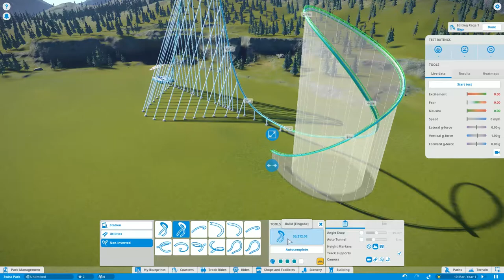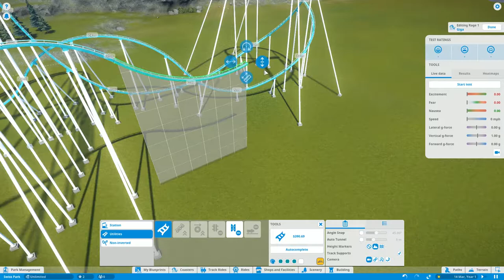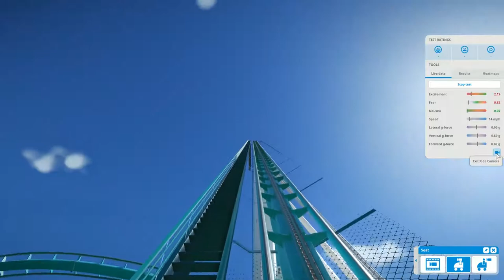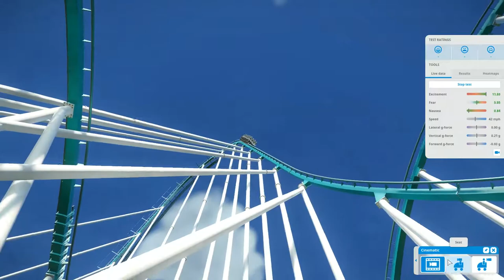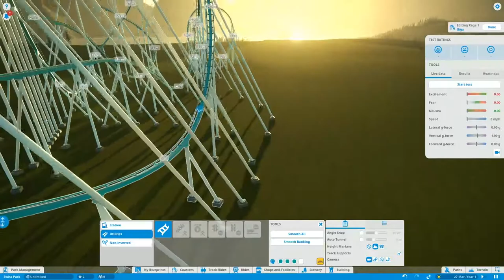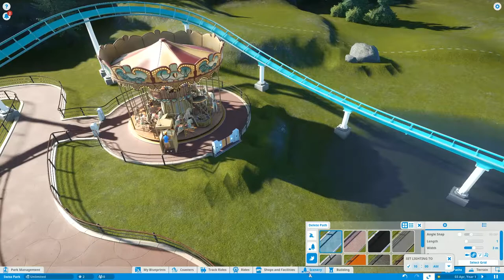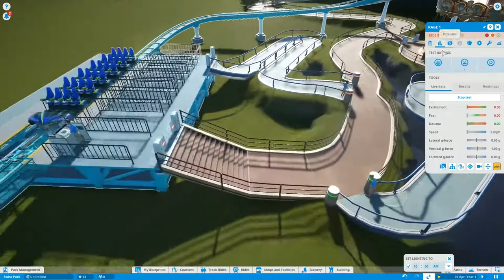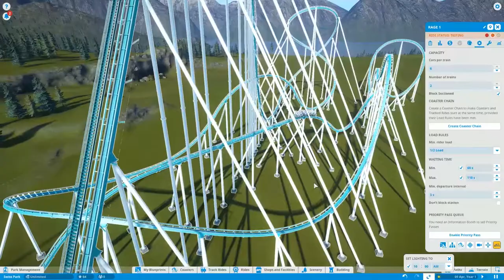ACHTERBAHN SIMULATOR RAGE ABER RICHTIG HAESSIG PLANET COASTER [SCHWEIZERDEUTSCH]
Scheiss Technik HASSE se!!! :D